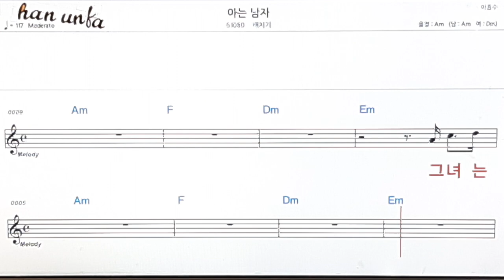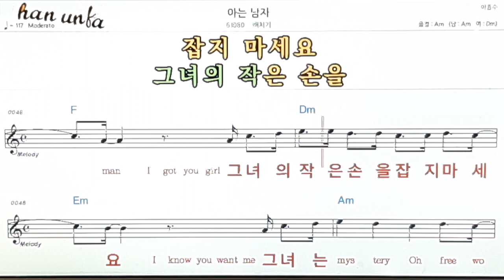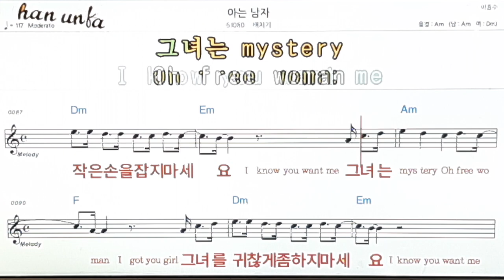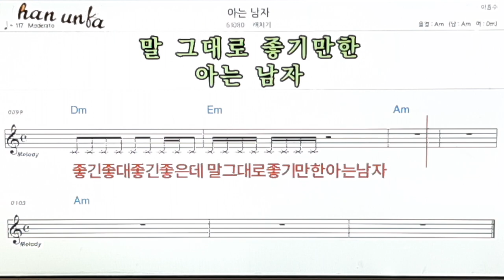아는 남자/배치기👍노래 반주, 코드 악보,가라오케💋Karaoke*Sheet Music*Chord*MR